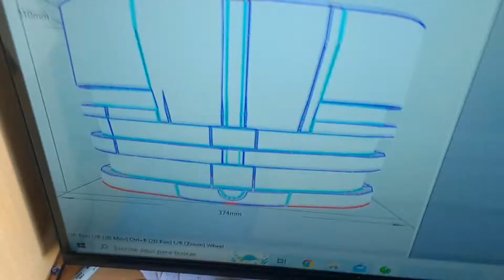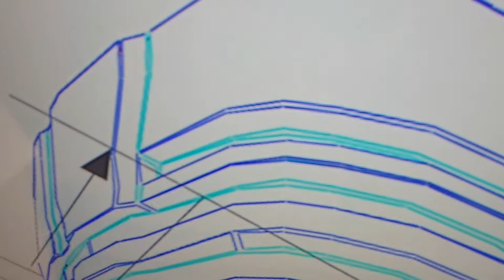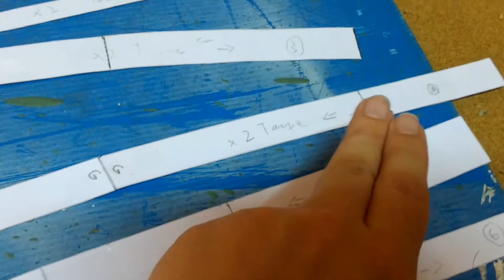Mi experiencia haciendo el abdomen modificado de RoboCop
Tutorial para Cosplay.